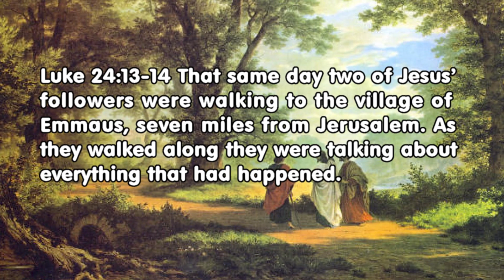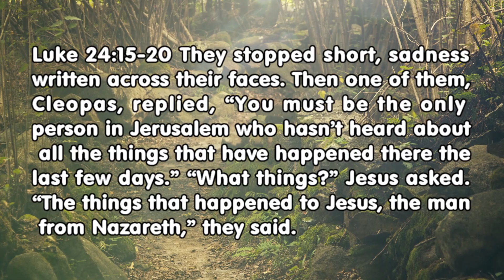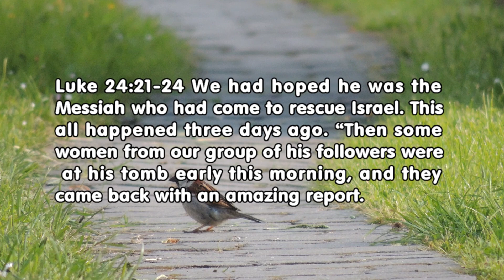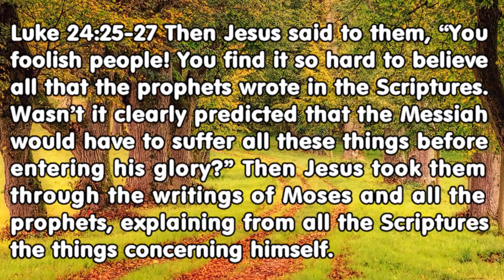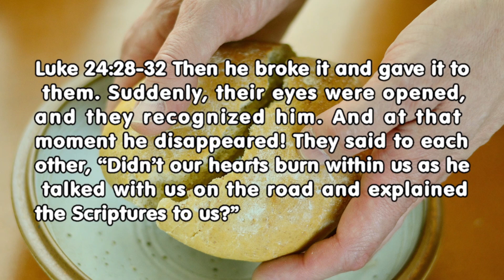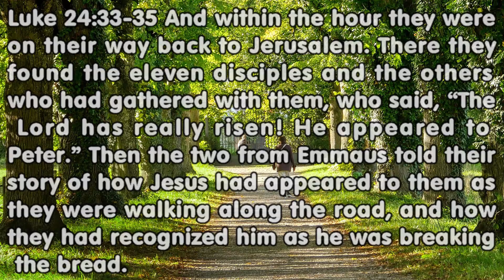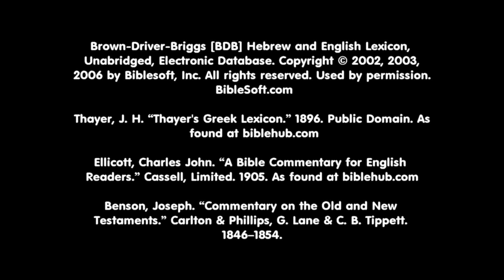Luke 24:13-35 Mystery Journey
Life’s journey is a mystery. We meet a stranger. He opens the Scriptures to our understanding. He may be a mysterious stranger until we connect Him to the bread. Who’s the stranger? What’s the mystery? Let’s find out in Luke 24:13-35. Notes